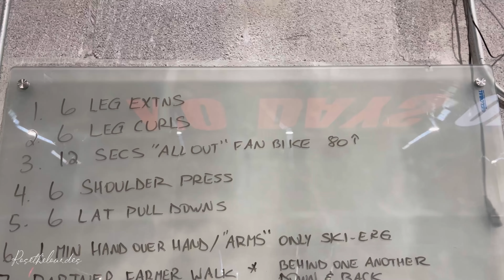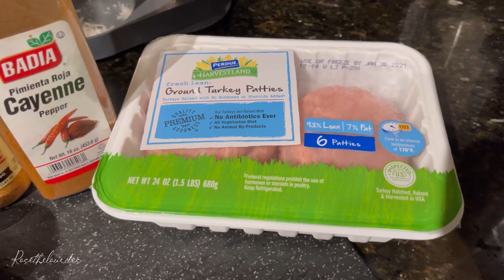An Impromptu healthy meal prep + meal ideas | the fitness struggle diaries day 26 of 75hard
having fun while losing weight how to speed up metabolism faster metabolism how to lose weight weight loss journey  before and after weight loss results weight loss transformation weight loss motivation how many calories should I eat in a day to lose weight how to lose belly fat fitness challenge body transformation fitness challenge plus size realistic results realistic before and after weight loss transformation plus sized from fat to fit lose weight with me watch me shrink hitt workouts  lose weight for good avoid fad diets black girl getting fit 200 pound club natural weightloss healthy recipes for weightloss hitt workout i completed the 75 hard challenge cheat meal cheat day